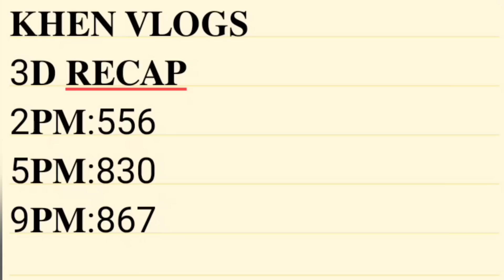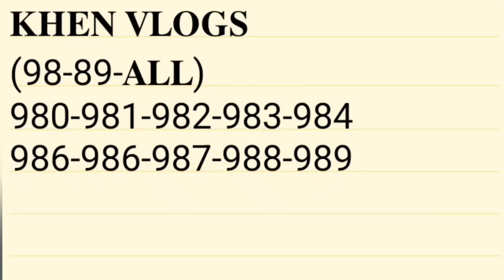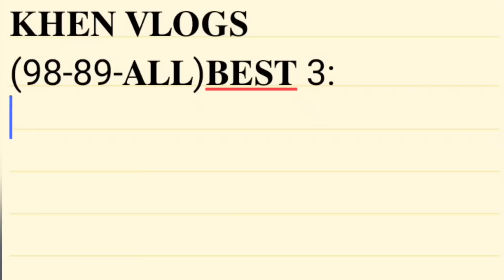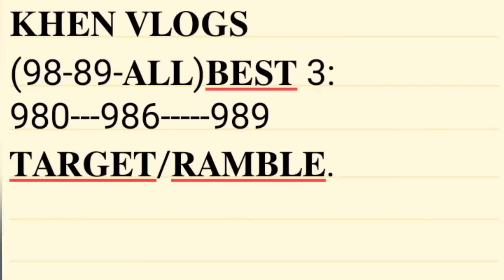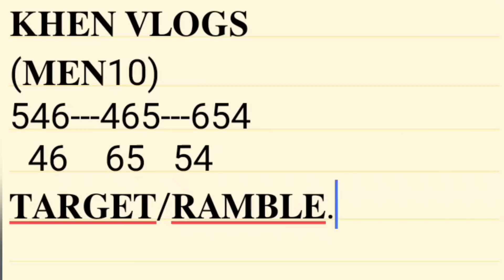2𝐏𝐌|| 𝐎𝐍𝐄 𝐆𝐔𝐈𝐃𝐄 𝐒𝐖𝐄𝐑𝐓𝐑𝐄𝐒 𝐌𝐔 𝐃𝐀𝐔𝐆 𝐓𝐀 𝐆𝐔𝐘𝐒 𝐓𝐀𝐍 𝐀𝐖𝐀 𝐀𝐓𝐎 𝐆𝐔𝐈𝐃𝐄 𝐂𝐎𝐍𝐆𝐑𝐀𝐓𝐒 𝐃𝐀𝐀𝐍.